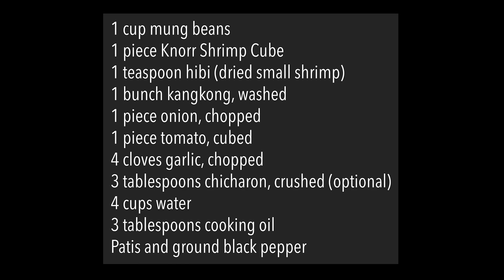Monggo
How to Cook Tipid Sarap Monggo na May Kangkong at Hibi
This is a budget friendly recipe for mung beans. Make your Friday night memorable with this recipe.

ingredients:
1 cup mung beans
1 piece Knorr Shrimp Cube
1 teaspoon hibi (dried small shrimp)
1 bunch kangkong, washed
1 piece onion, chopped
1 piece tomato, cubed
4 cloves garlic, chopped
3 tablespoons chicharon, crushed (optional)
4 cups water
3 tablespoons cooking oil
Patis and ground black pepper